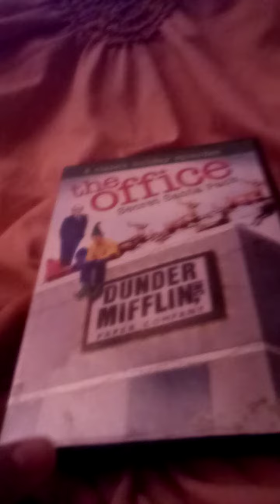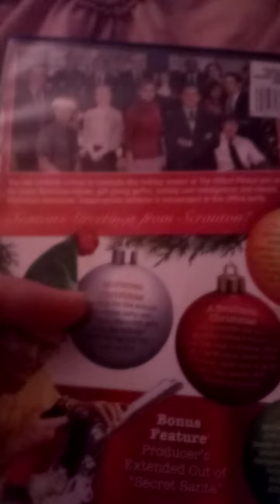The Office: Secret Santa Pack DVD Review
There Are 2 More Days Before Christmas 2022. So, I Am Going To Do A DVD Review Of The Office: Secret Santa Pack.